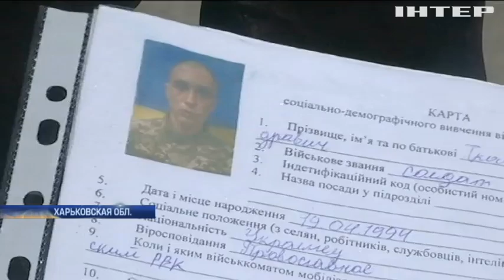Самоубийство срочника под Харьковом: на теле погибшего нашли следы насилия